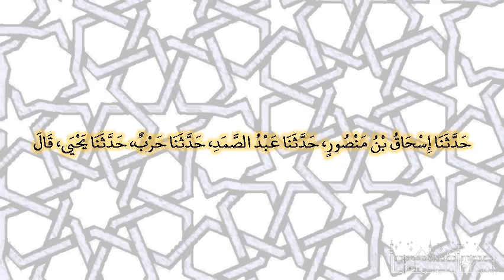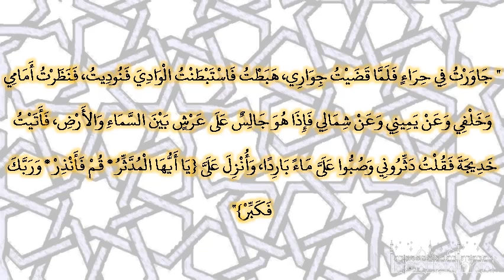صحيح البخارى - كتاب التفسير - 4924 - باب {وربك فكبر}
حدثنا إسحاق بن منصور، حدثنا عبد الصمد، حدثنا حرب، حدثنا يحيى، قال سألت أبا سلمة أى القرآن أنزل أول فقال ‏{‏يا أيها المدثر‏}‏ فقلت أنبئت أنه ‏{‏اقرأ باسم ربك الذي خلق‏}‏ فقال أبو سلمة سألت جابر بن عبد الله أى القرآن أنزل أول فقال ‏{‏يا أيها المدثر‏}‏ فقلت أنبئت أنه ‏{‏اقرأ باسم ربك‏}‏ فقال لا أخبرك إلا بما قال رسول الله صلى الله عليه وسلم قال رسول الله صلى الله عليه وسلم ‏"‏ جاورت في حراء فلما قضيت جواري، هبطت فاستبطنت الوادي فنوديت، فنظرت أمامي وخلفي وعن يميني وعن شمالي فإذا هو جالس على عرش بين السماء والأرض، فأتيت خديجة فقلت دثروني وصبوا على ماء باردا، وأنزل على ‏{‏يا أيها المدثر * قم فأنذر * وربك فكبر‏}‏‏"‏